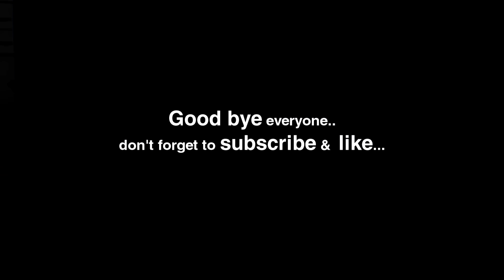Little Nightmares: Funny Moments Compilation Story about Six as a chef Scenes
Little nightmares chef funny moments story with little nightmares tengue mask. These are all monsters chef but I am goanna play with them for a while.  Comic chef Characters concept art include in this video. There is no glitches just the funny moments cut for this little nightmares chef story.

Here is the little nightmares HD wallpaper download link